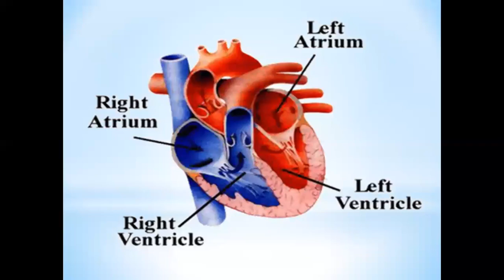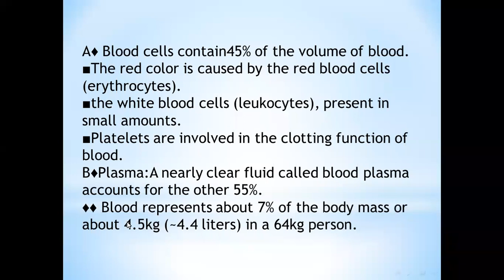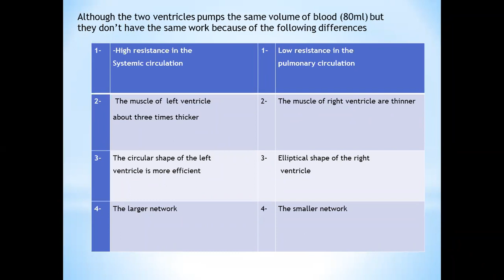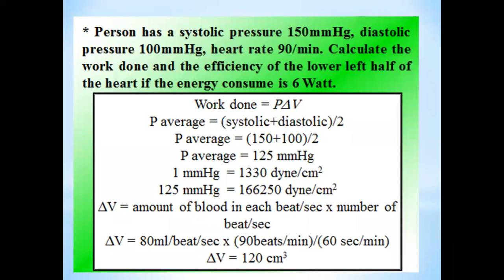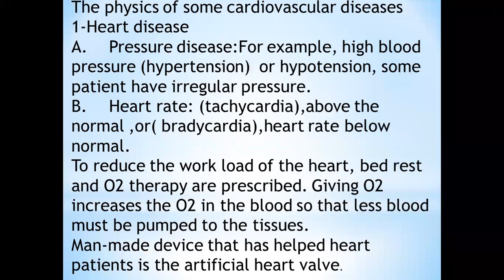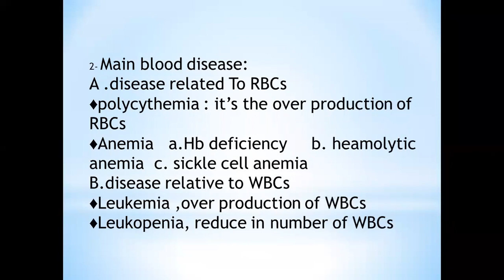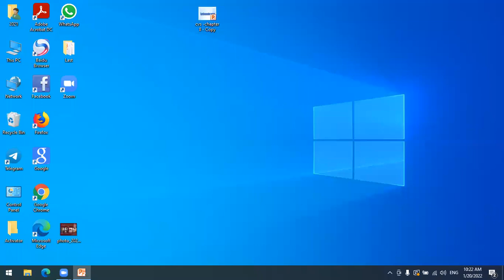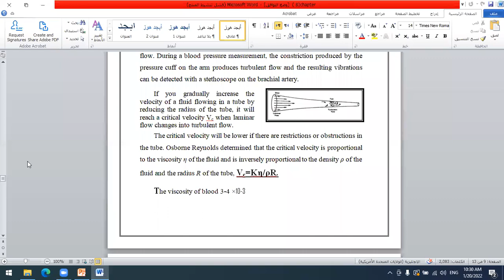Medical Physics- lec5 (Cardiovascula system) -د.احمد العامري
Medical Physics - Cardiovascular system
جامعة ذي قار - كلية الطب / المرحلة الاولى
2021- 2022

تم تقديم من قبل:
الدكتور احمد العامري
تدريسي في كلية الطب - جامعة ذي قار
Presented by:
D. Ahmed Al-Amery